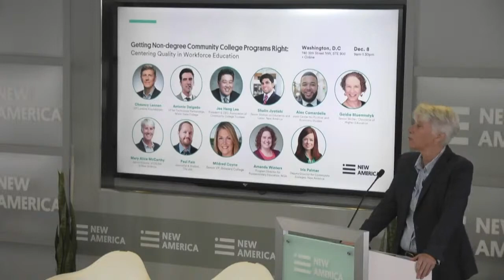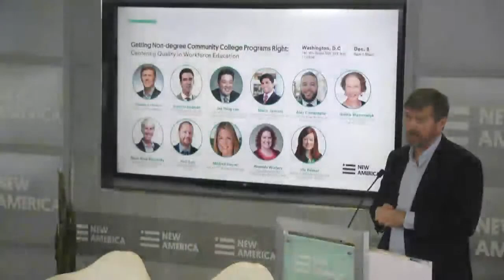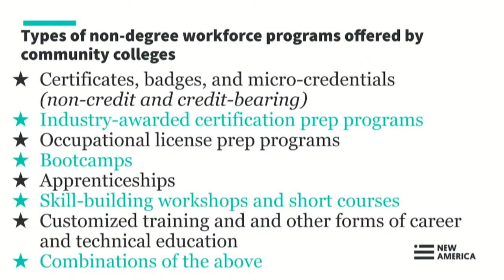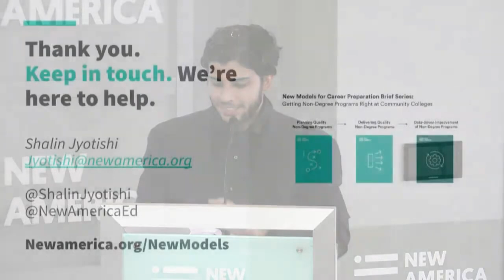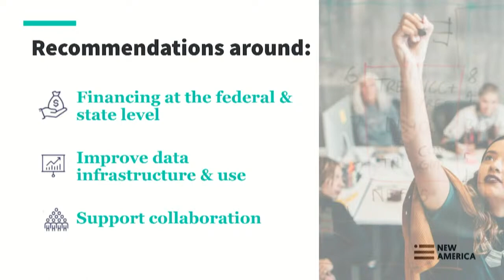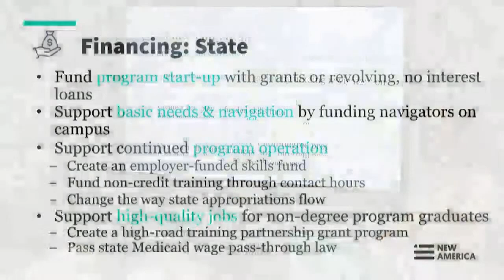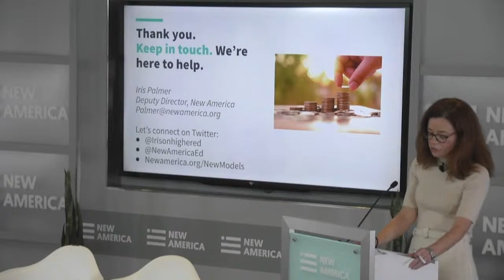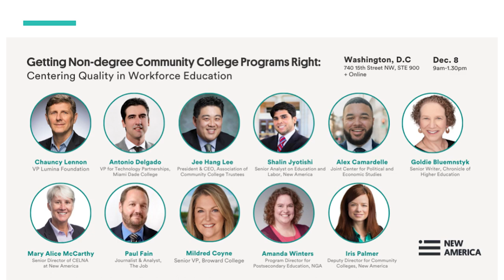Getting Non-Degree Community College Programs Right: Centering Quality in Workforce Education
There is a growing interest in non-degree workforce programs at community colleges, but despite the hype, outcomes for these programs have been mixed.

At their best, non-degree programs serve as faster, more affordable pathways to quality jobs, but at their worst non-degree programs can lead to unemployment, underemployment, or employment in jobs that don’t offer financial stability.

To address how to design high-quality non-degree programs, the Center on Education and Labor at New America (CELNA), with support from Lumina Foundation, launched a research and storytelling project called New Models for Career Preparation. We conducted research to understand how these programs at community colleges could be designed in a high-quality manner and to unpack how community colleges themselves can transform to excel at non-degree workforce education.

After three years of investigation with hundreds of college, workforce, and employer leaders, CELNA is proud to produce three practical briefs from New Models to help community college leaders elevate quality at the heart of their non-degree programs and a policy brief to help federal and state policymakers maximize the impact of non-degree education at community colleges.